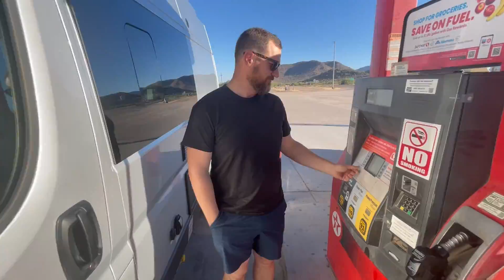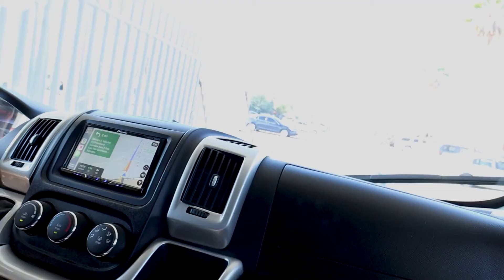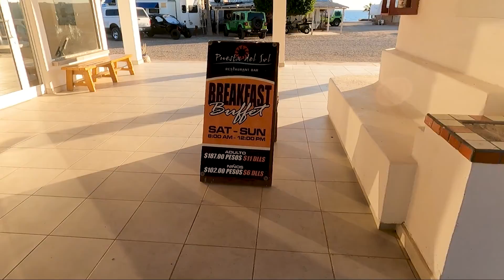Crossing the Border into MEXICO, Puerto Peñasco AKA Rocky Point, Thor Rize 18T Promaster. Ep: 13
VANLIFE EP.13 A new adventure begins as we cross the border into Mexico, taking our van into international land for the very first time. We've heard the horror stories of border crossing which caused some worry on our part. We crossed the border through Sonoyta Mexico Border and were through way faster than anticipated. From there we went to Playa Bonita RV Resort and stayed for a few days!

📝Show Notes

🚐Episode we mentioned
We went to an RV show and questioned everything!

🎥WHAT’S  OUR CAMERA SETUP
Canon EOS M50 Mirrorless Vlogging Camera
GoPro Suction Cup Mount (GoPro Official Mount)
Sametop Jaws Flex Clamp Mount
Canon EF-M 11-22mm f/4-5.6 STM Lens, Black - 7568B002
GoPro HERO9 Black

⏲TIMESTAMP
0:00 Taking the van to Rocky Point Mexico!
4:56 Crossing the Border into MEXICO-Sonoyta Mexico Border
8:04 Arriving at Playa Bonita RV Resort
9:34 Checking out Sandy Beach, Rocky Point Mexico
17:18 Details of Playa Bonita RV Resort
19:00 Cooking with the Omnia Oven

We are Bob and Hillary, from Chandler, AZ. While we love living in Arizona we are not going to lie...the summers are brutal! So since both our boys are now in college we decided it was time to buy a van and travel!  We originally thought we would build one out. But after the past 1.5 years we realized that prices went up and things were hard to find. So much is on back order. So we did the next best thing! We bought one completely finished and ready to go!

Our goal is to inspire others to start vanlife, chase their dreams no matter their age and season of like and to help people achieve their very own home on wheels.